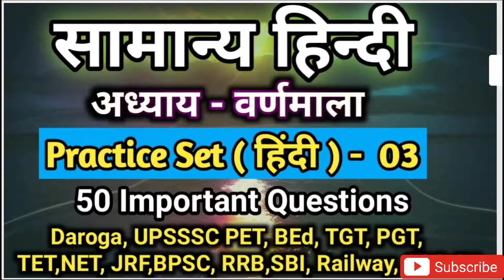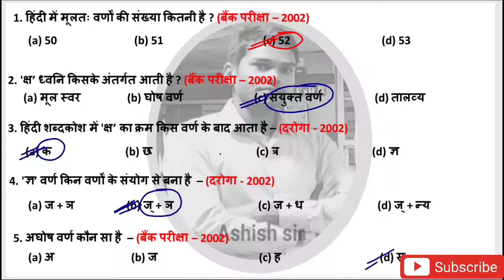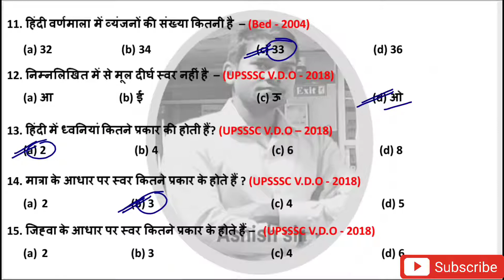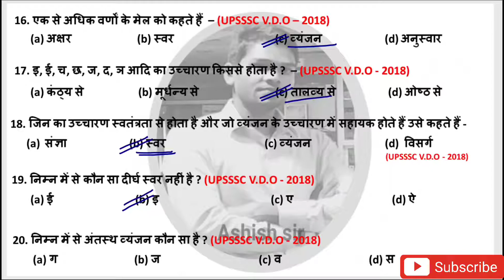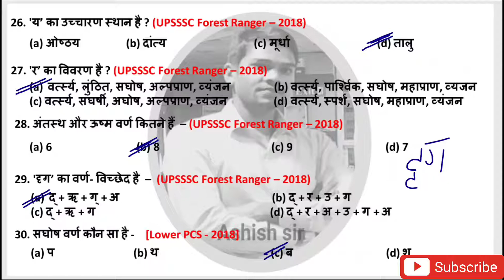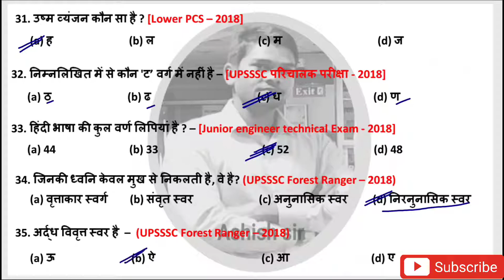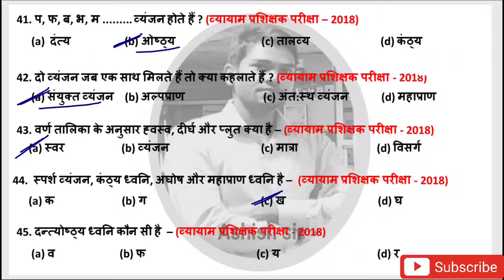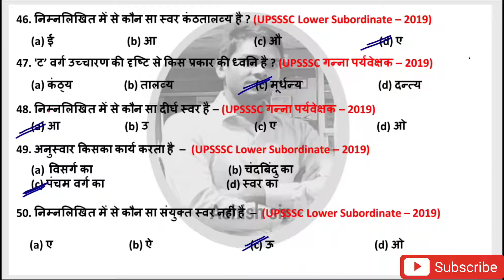UPSI | UP BEd | Hindi | Hindi Classes | LEKHPAL | BHU | SSC GD | Railway | Set -03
इतिहास/History

Present perfect tense Assertive & Negative sentences ,
Present perfect continuous tense interrogative sentence